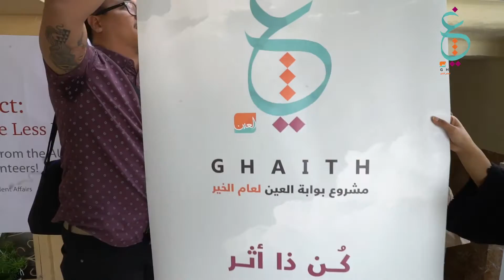كلمة الدكتورة موزة الشحي عن مبادرة غيث لترميم منزل بالشارقة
كلمة الدكتورة موزة الشحي، عميد شؤون الطلبة في الجامعة الأمريكية بالشارقة، عن مبادرة غيث لترميم منزل الشارقة للمحتاجين في إطار مبادرة غيث التي تطلقها بوابة العين الإخبارية ضمن عام الخير.